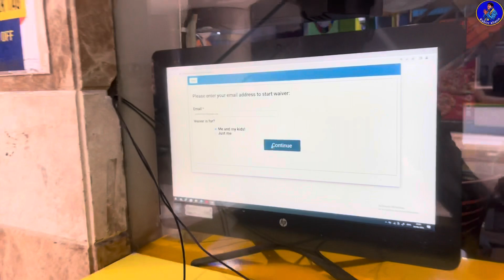Sky jumper Trampoline park Gurgaon ❤️📍Delhi NCR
Sky jumper Trampoline park Gurgaon ❤️📍

Kabir khan bareilly kabirrkhann Bollywood style channel
[Hlw guys welcome to my YouTube channel maine ye channel vlogging ke liye banaya hai jisme mai. daily vlog video daalta rhta hu umeed aap sab logo ko mere vlogs pasand aayenge ]

{Hum.log daily kaise kya kya karte hai kaha jate hai kaise masti karte hai bs yhi sb dikhana. Chahta hoon main aapse}

Hey guys! Today I’m going to show you